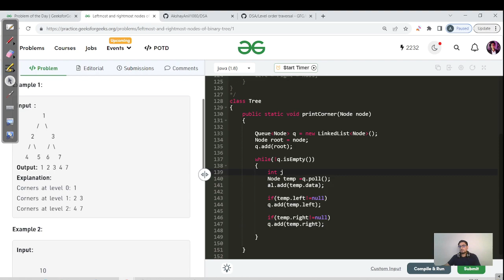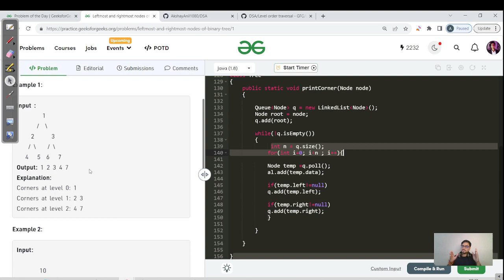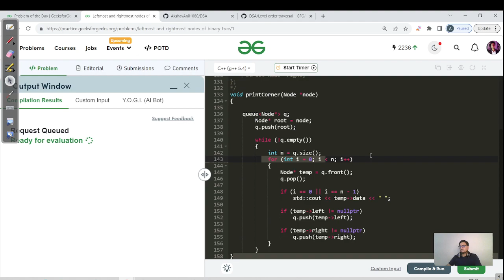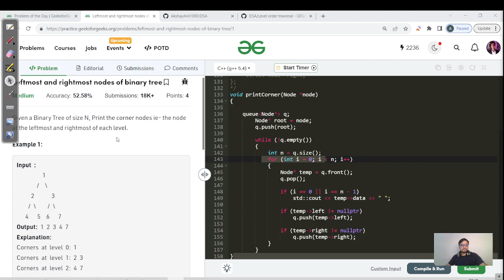Day 308/365 - Leftmost and rightmost nodes of tree | LEVEL ORDER | JAVA | C++ | GFG POTD | DSA SHEET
O(N), O(width of tree) : Level Order

Prerequisite:
Time Complexity - Logic of 10^8- Find algo to any problem

Hello everyone, I am Akshay and I appreciate you stopping by my channel.  I have made this channel to help all ready to learn, grow, and do something big in the field of Tech.
It's a free Youtube channel dedicated to students developing problem-solving skills.